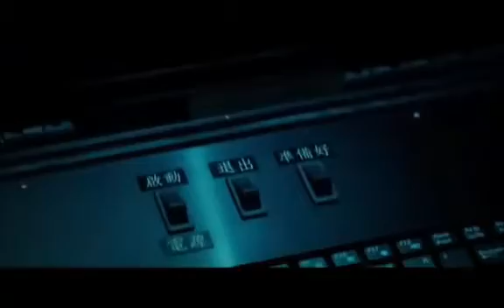Yapay kiyamet planli gelecek. Hersey icin bir plan